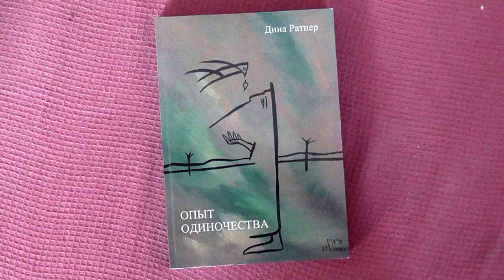Программа "Мы – Израиль" 22 сентября 2014 / 25 элул 5774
На "Иерусалимские беседы" приглашена философ и психолог д-р Дина Ратнер